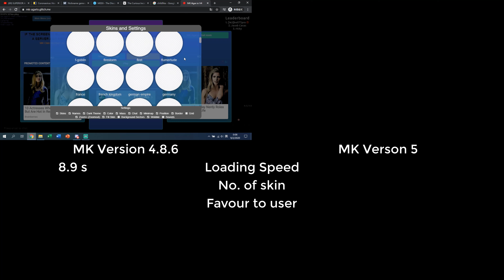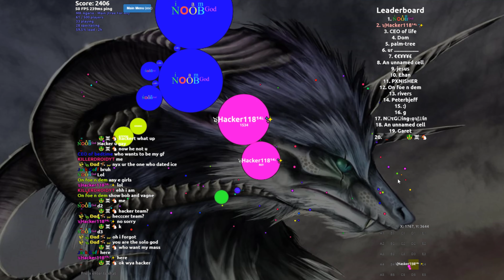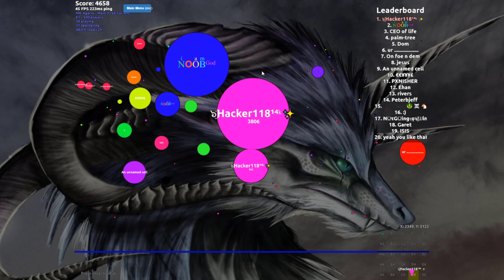[ENG_SUBTITLE INCLUDED] SOLO VS 93649 TEAMS!!! EPIC SOLO *SOLO* *GOD* [MK Agar #33][Temporary]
MK Ver. 5 is going to be available now, I will fill that part later, please wait patiently (I wait 2 months tho lol)

MK said he will not close MK Agar for a while, so maybe more MK Agar video will get posted I think?